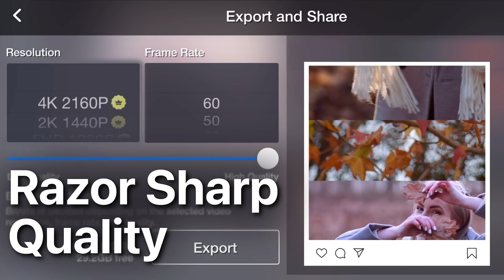Download KineMaster - The Ultimate Mobile Video Editor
KineMaster is the best mobile video editor available for Android and iOS devices. Download KineMaster from Google Play or Apple's App Store today and start creating awesome videos!